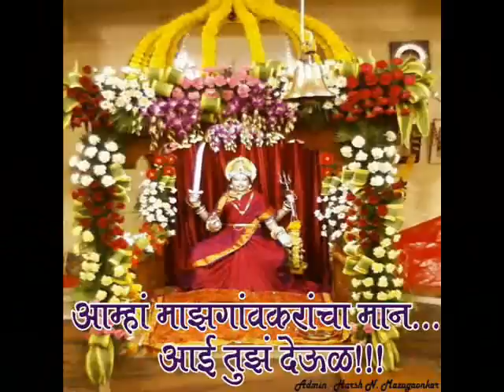Mazgavchi Aai Gavdevi Tu (Aai Tujya Palkhichi Odh Lagli)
Composed By :- Sandesh Raosaheb Patil
Singer :- Prasenjit Kosambi
Music Composer :- Aishwarya Malgave
Video Edited By :- Harsh N. Mazgaonkar